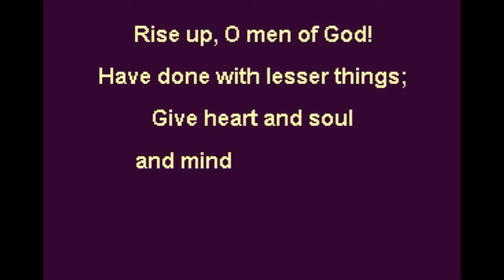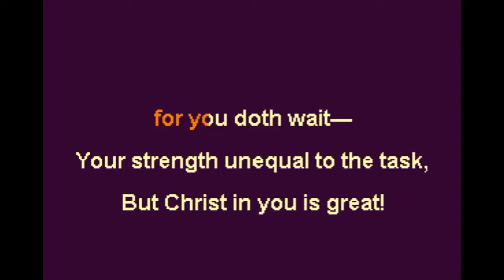Rise Up O Men of God Key A Instrumental Backing Track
Rise Up, O Men of God!
William P. Merrill, 1911
v. 2-3 alt.
copyright status is Public Domain
Subjects: Exhortation, Decision, Work, Church
Scripture: 1 Corinthians 16:13; Colossians 1:29; 2 Corinthians 4:6
Festal Song
William H. Walter, 1872
Key: A
Meter: 6.6.8.6

Have done with lesser things;
Give heart and soul and mind and strength
To serve the King of kings.

His kingdom tarries long;
As faithful workmen, watch and pray
And light the night of wrong.

The church for you doth wait—
Your strength unequal to the task,
But Christ in you is great!

Lift high the cross of Christ;
Tread where His feet have trod;
As brothers of the Son of man,